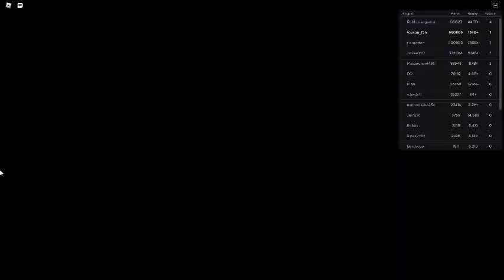Russia Car Crash Compilation 12265